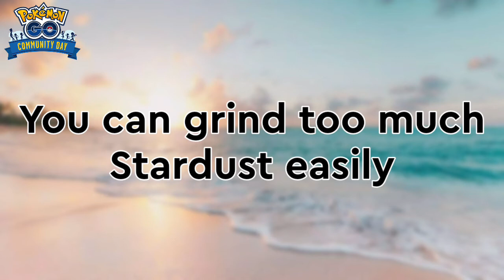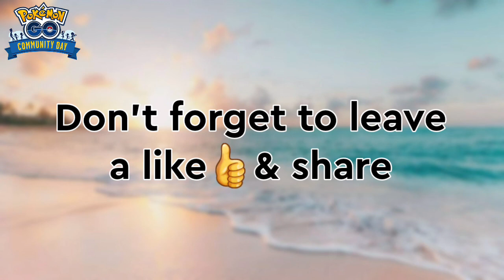Shiny Duskull October Community Day |Dusclops|Dusknoir|3× Stardust|Free Sinnoh Stones| & more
Hey Pokefans I hope you enjoyed this video

CHECK OTHER USEFUL VIDEOS

HOOPA Debut in New Season |Shiny Riolu,Shiny Deino in Eggs| & more in SEASON OF MISCHIEF Pokemon Go

How to get any Weather Boosted raid in Pokemon Go |Boosted Legendary raids| |Weather boost| & more

Watch this or get instant Ban/Red warning |Niantic Ban Wave| |Say No to Spoof| & more Pokemon Go

Go Fest 2021 going to be more Crazy |Hoopa Confined||Hoopa Unbound| comming on Go Fest in Pokemon Go

How to get Mystery Box (Meltan box) easily in Pokemon Go |Limited time shiny Meltan| Tutorial

New Gen 7 & Gen 8 Pokedex Entries comming in Pokemon Go |Alola Region||Galar Region| & more soon

2018 & 2019 Pokemon Go is back |EX Raids returns| |2 Free Daily raid passes| new bonus updates